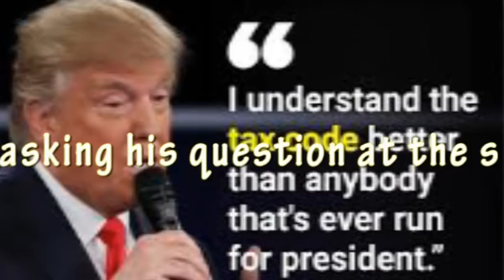One of the debate questioners became an instant internet sensation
Before he was even finished asking his question at the second presidential debate on Sunday, Kenneth Bone had become an instant online sensation.
Near the end of the second presidential debate, Bone — a former Domino's Pizza manager and classic-car enthusiast, according to his Facebook page — posed a question for the two candidates about how they would craft their energy policies to reduce emissions while not harming jobs.Bone's earnest delivery, bright sweater, and suggestive yet punchy name attracted instant attention online, inspiring thousands of tweets and a Facebook fan page with thousands of followers